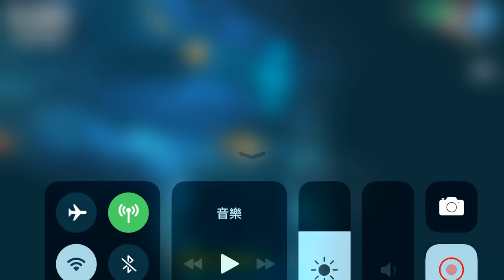紓壓又療癒爽吃海底的遊戲【飢餓鯊】Hungry Shark World